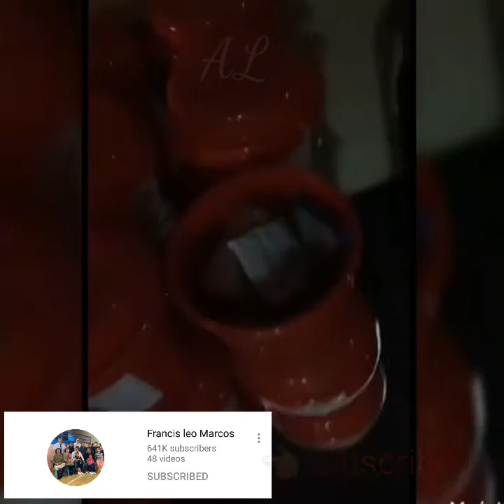Francis leo Marcos / 3,000 groceries pinamigay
francis leo marcos wiki
francis leo marcos related to bongbong marcos
francis leo marcos age
francis leo marcos and bongbong marcos
francis leo marcos and ferdinand marcos
francis leo marcos and imelda marcos
francis leo marcos and wife
francis leo marcos biography tagalog
francis leo marcos bong bong marcos
francis leo marcos challenge
francis leo marcos company
francis leo marcos educational background
francis leo marcos from
francis leo marcos father and mother
francis leo marcos father
francis leo marcos group of companies
francis leo marcos genealogy
francis leo marcos house address
francis leo marcos house subdivision
francis leo marcos is related to imelda marcos
francis leo marcos jolo romualdez
francis leo marcos legit
francis leo marcos linkedin
francis leo marcos location
francis leo marcos line
francis leo marcos mother
francis leo marcos mit graduate
francis leo marcos mother and father